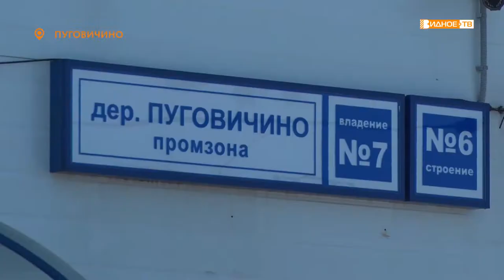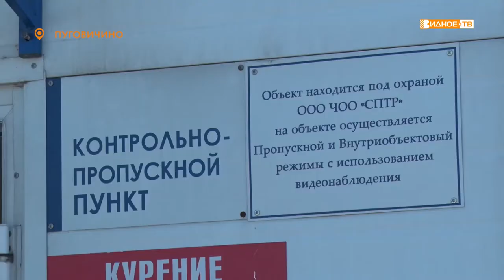ПРОБЛЕМЫ ПРЕДПРИНИМАТЕЛЕЙ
Глава Ленинского городского округа Дмитрий Абарёнов продолжает рабочие поездки по проблемным территориям. В этот раз он посетил Южную промышленную зону города Видное. Здесь расположены крупные предприятия, которые играют важную роль в экономике округа. И хотя все они показывают прекрасные финансовые показатели, нерешённых вопросов у них хватает.